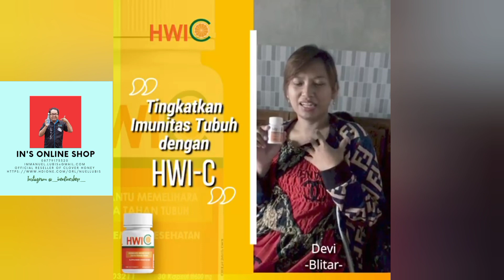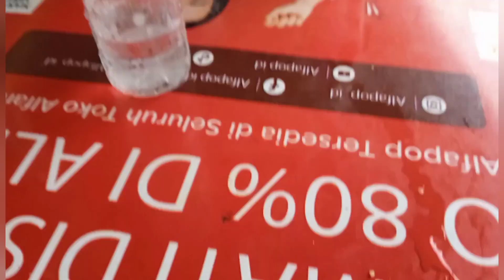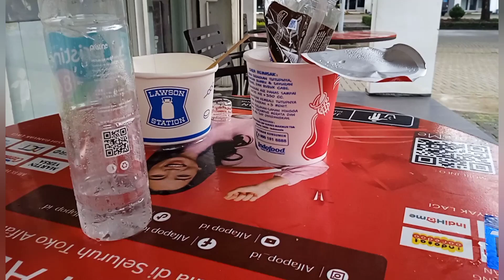Online Diary of @nuellubisTV : 24-25 Desember 2022 (Malam Natal dan Perayaan Natal)